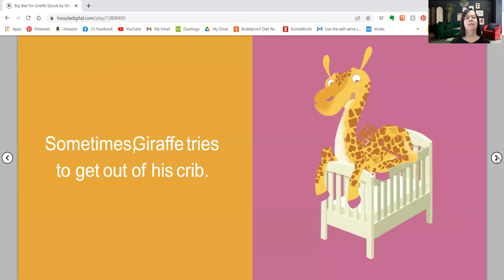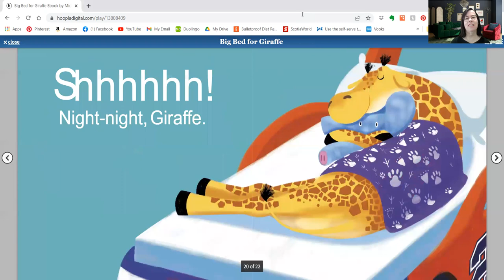PixieLin's Storytime: Big Bed for Giraffe by Michael Dahl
Giraffe is getting too big for his crib. It's time for a new bed.